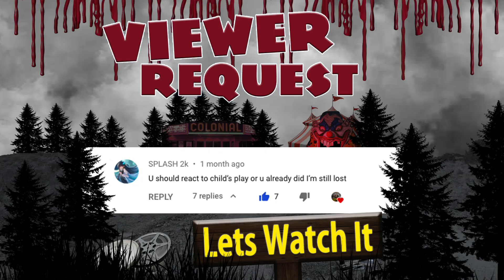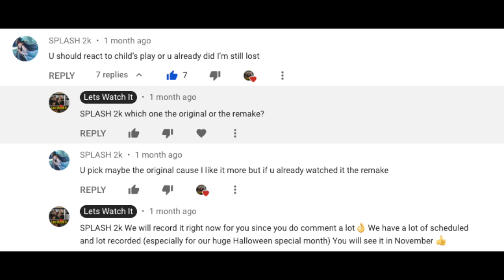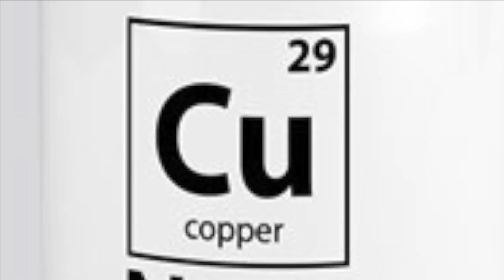Childs Play (2019) HILARIOUS MOVIE REACTION!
Lets Watch It is back with another horror movie reaction! Make sure you grab some popcorn and get ready to laugh while you watch Child’s Play with us!

Please leave a like because it really helps our channel.